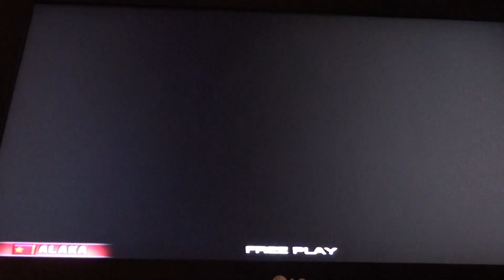[mDM] alaka - Gun Rock NM D22 [no bar]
Gun Rock is back on Fiesta EX, still hard as ever. Heading for the A soon!